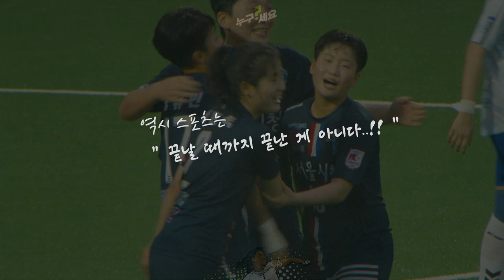PICK!! 데일리떱케 19R 서울시청 vs 화천KSPO